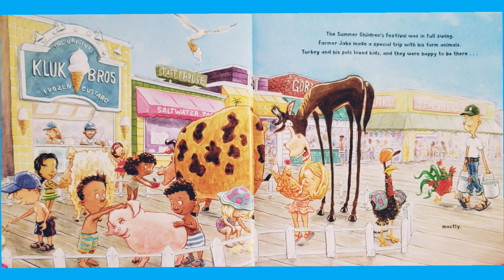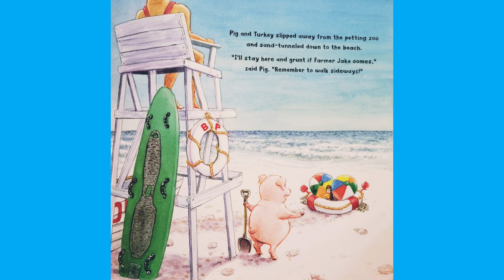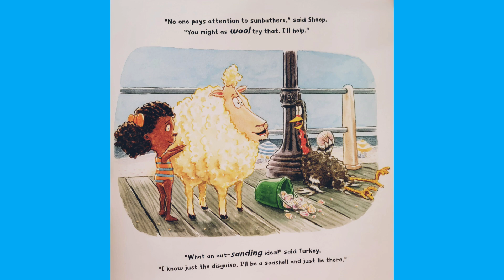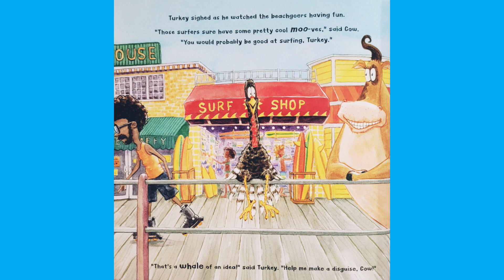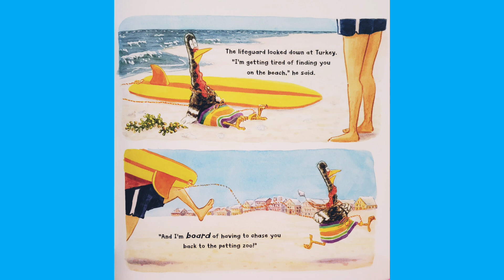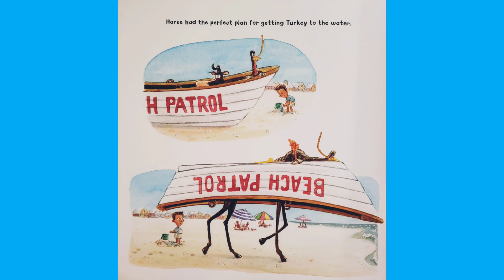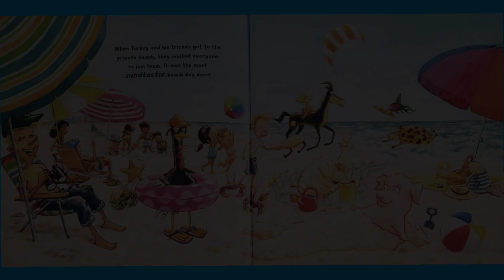🦃🏖 Turkey's Sandtastic Beach Day Read Aloud Kid's Book - Read Along Bedtime Story